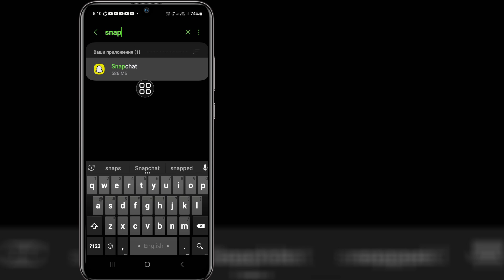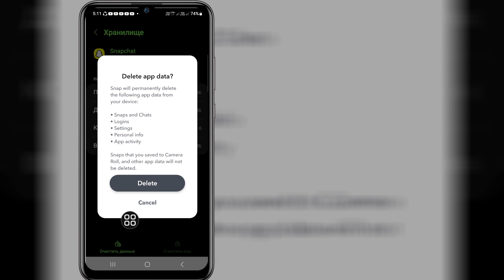Как исправить проблему с загрузкой медиафайлов в Snapchat (новое)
В этом видео я покажу вам, как исправить проблему с загрузкой медиафайлов в Snapchat (новое) | Покажу вам самый простой процесс

Поэтому продолжайте смотреть полное видео без пропусков, чтобы узнать 2 Как исправить проблему с загрузкой медиафайлов в Snapchat (новое)